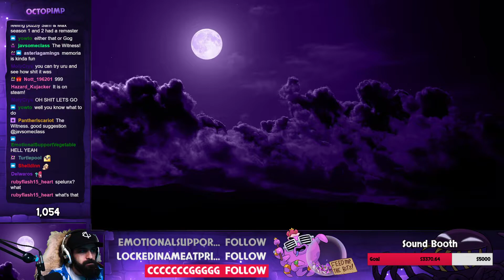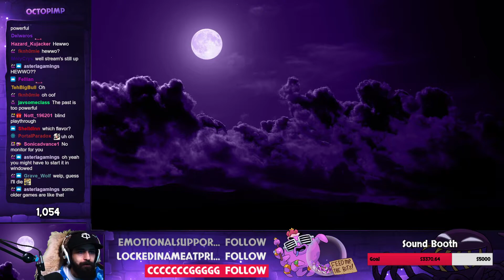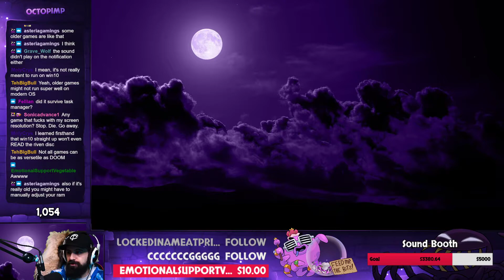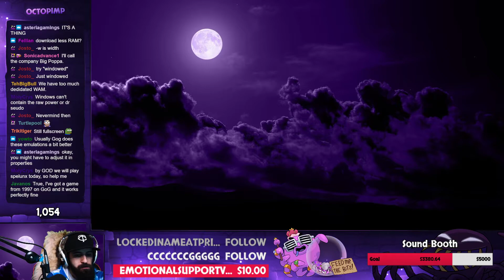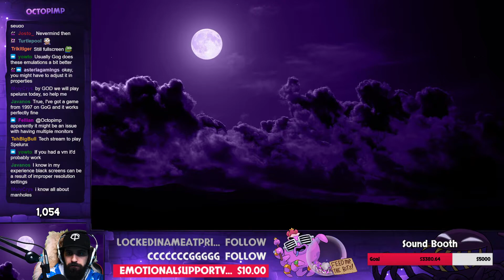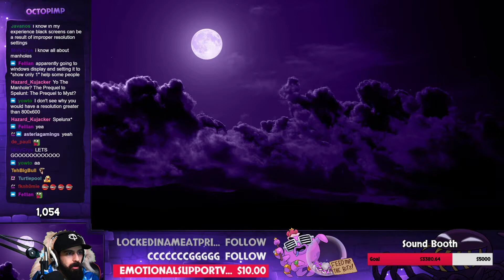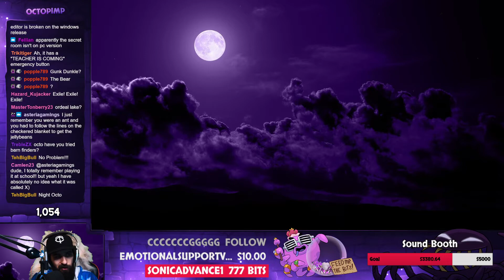Spelunx and the Caves of Mr. Seudo - The Prequel To Riven: The Prequel to Myst (19/01/22)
This is the official Octopimp archive channel!